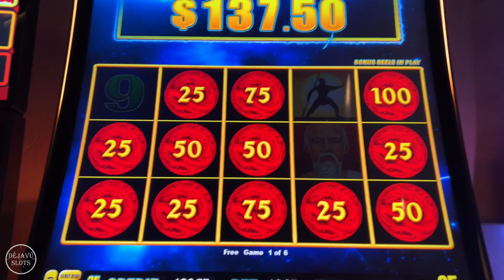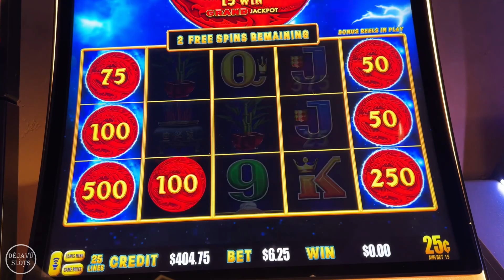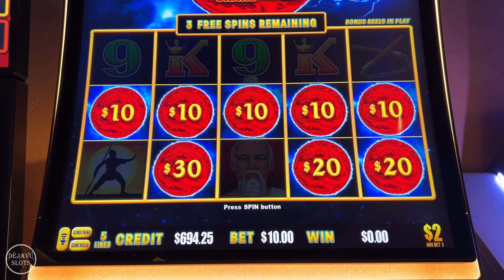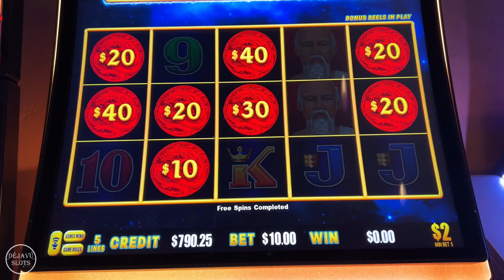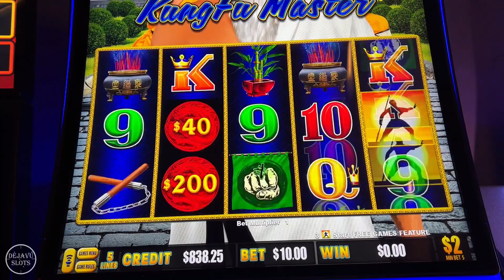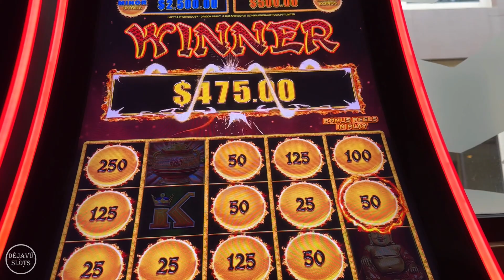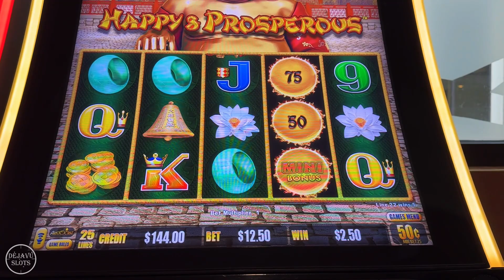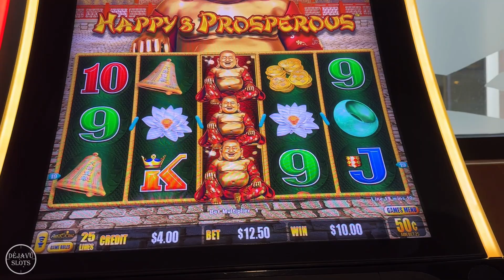OMG Turning $100 Into HUGE WINS! Non Stop Winning KungFu Master Lightning Dollar Link Slot